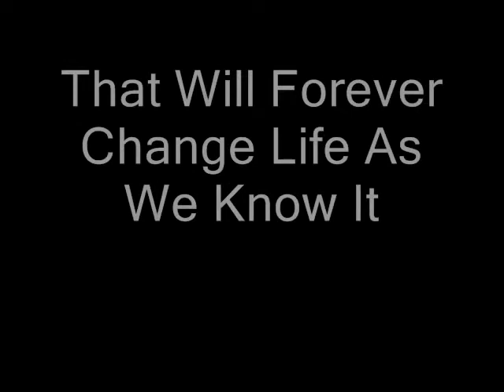The Dairy King: The Preview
The preview for our first movie as UndefeatableJohnolo, The Dairy King hits the UndefeatableJohnolo page December 31st, 2007.